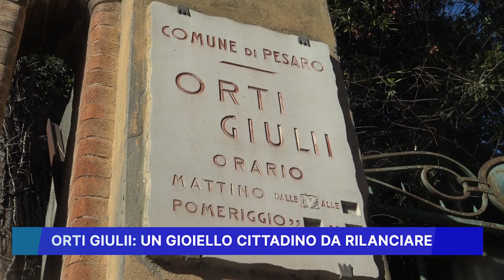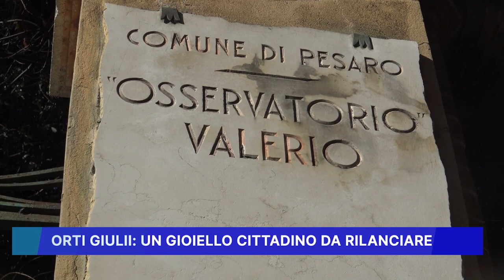ORTI GIULII, UN GIOIELLO CITTADINO DA RILANCIARE